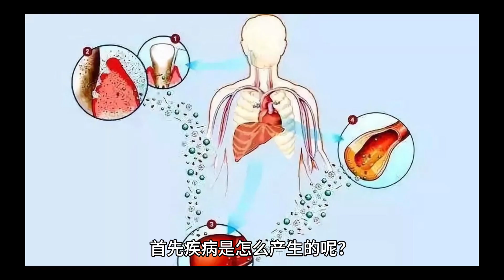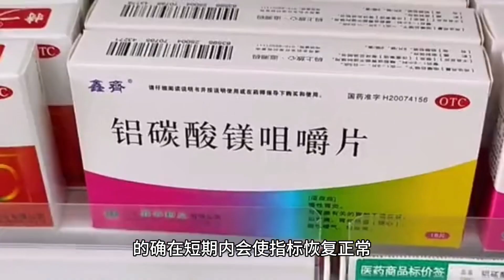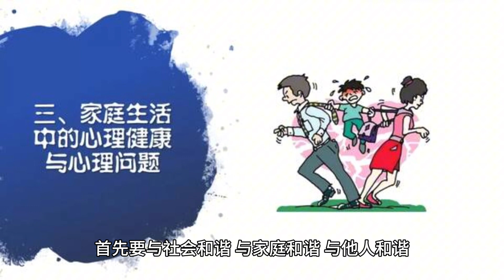靠谱说中医： 对于中医治疗，你了解多少？